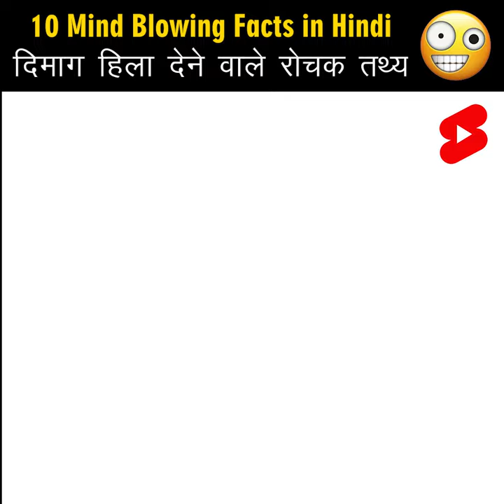Mind Blowing Facts in Hindi 🤯🧠 Amazing Facts | Human Psychology | Top 10